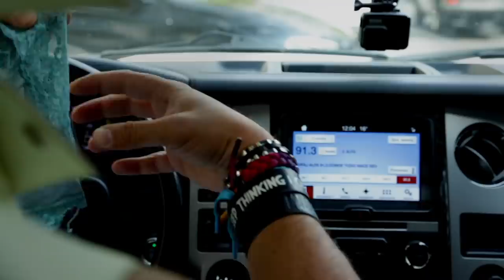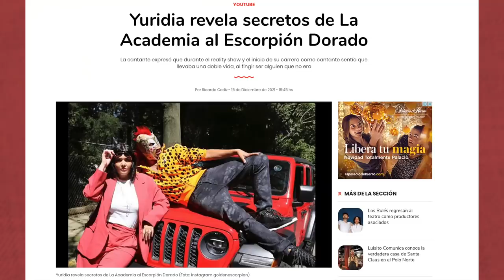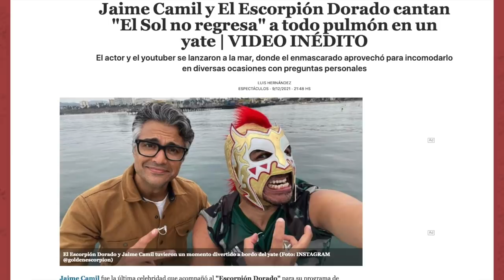Estos son los videos más vistos del Escorpión Dorado en el 2021. Los viste todos?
Su dios hace un recuento de lo que fue este 2021 y recordamos a los que sientieron la jugosidad de su dios.